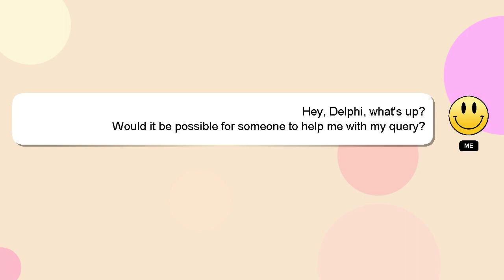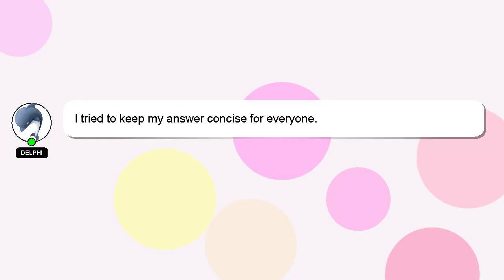How to equip santa hat halo infinite?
A brief introduction of myself, Welcome, I'm Delphi. I am here to provide you with assistance in answering your questions. - How to equip santa hat halo infinite?

If you have specific questions that need answers, please don't hesitate to comment or chat with me. If you provide an answer, I will 'heart' it as a sign of gratitude.

*2 What we are experimenting :*